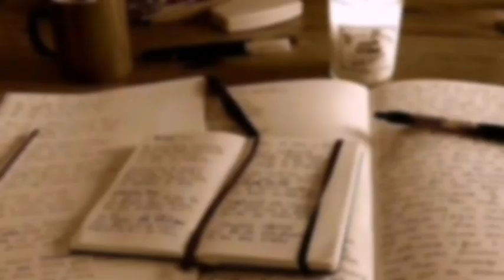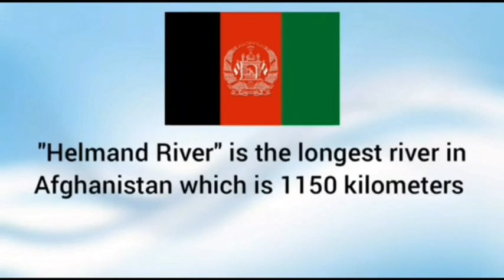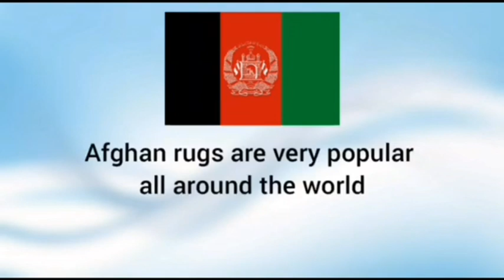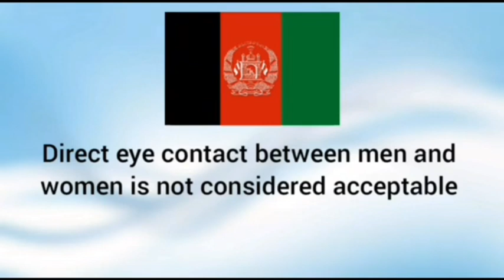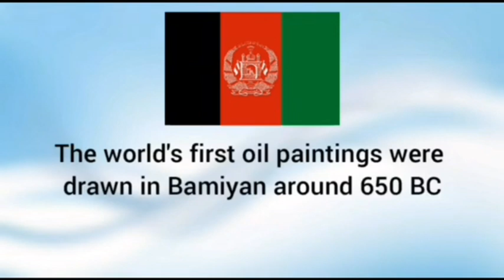World Countries Series - Amazing Facts About Afghanistan - Interesting Information About Afghanistan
Afghan history
New Year Nawroz 21st March
Interesting cool facts about afghanistan
Helmand river
Noshaq mountain
Cool facts about afghanistan
Interesting facts about afghanistan
Where is afghanistan located
Size of afghanistan
Where was the first oil painting drawn
List of top 25 facts about afghanistan
List of top 15 facts about afghanistan
List of top 10 facts about afghanistan
Afghanistan tips
10 crazy facts about afghanistan
Crazy facts about afghanistan
Facts for adults
Afghanistan adult facts
Weird facts about afghanistan
Afghanistan weird facts
25 weird facts about afghanistan
Twenty five weird facts about afghanistan
10 weird facts about afghanistan
Ten weird facts about afghanistan
15 weird facts about afghanistan
Fifteen weird facts about afghanistan
Fun facts for adults
Fun facts about afghanistan
Random facts about afghanistan
Some Interesting Cool Facts about Afghanistan
Afghanistan country
Country Afghanistan
Afghanistan information
Afghanistan amazing facts
Facts of afghanistan
Afghanistan country facts
Afghanistan amazing
Amazing facts about afghanistan
Learn about afghanistan for kids
Top 10 amazing facts about afghanistan
Afghan taliban
Taliban news
25 cool facts about afghanistan
Things you didn't know about afghanistan
World countries facts
Countries fact series
Afghanistan for kids
Country facts with national anthem
Afghanistan National Anthem
What do you know about Afghanistan
Fascinating facts
Fascinating facts about Afghanistan
Fascinating facts on Afghanistan
7 facts about Afghanistan
Amazing facts for kids
Afghanistan facts for students
Countries of the world series
Only jew in Afghanistan Zablon Simintov
Kandahar Airfield
What is the national game of Afghanistan
Buzkashi
Interesting facts about Afghanistan in English
Facts about afghanistan in english
Afghans new year Nowroz
Afghanistan for kids
Top 10 facts
Afghanistan news
News on afghanistan
Fun facts for kids
Afghan facts